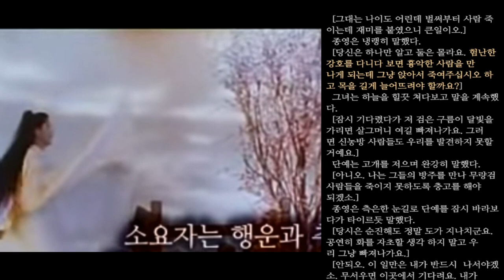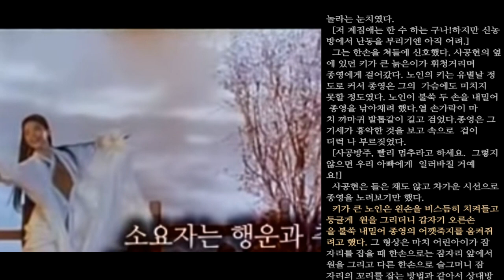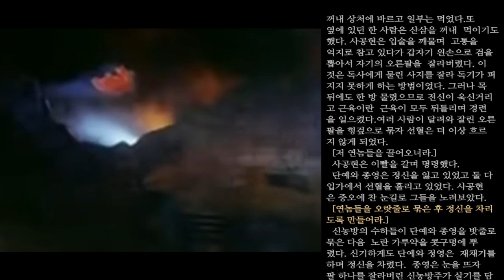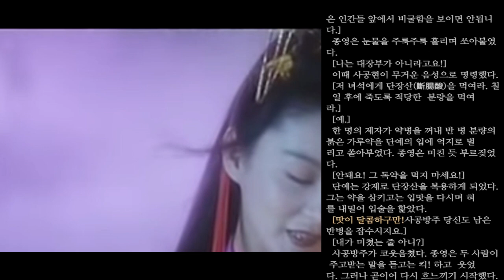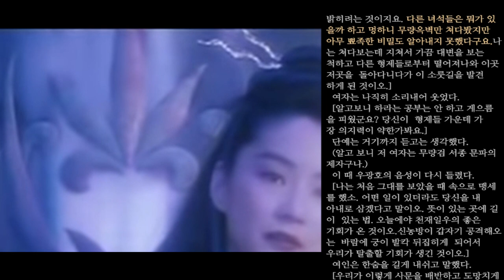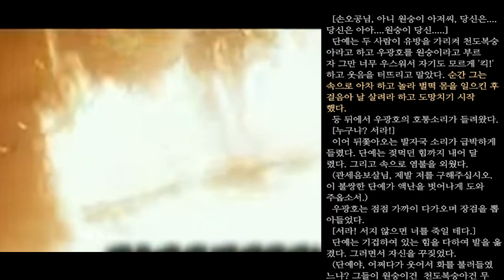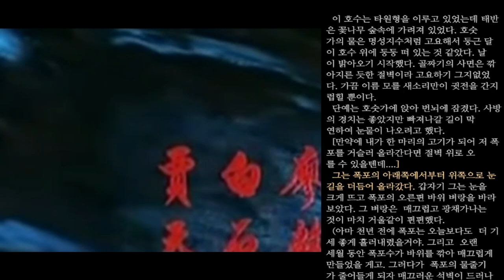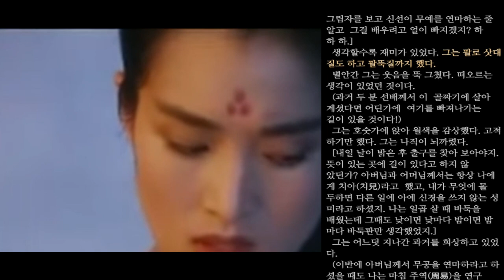천룡팔부 2 점점 흥미진진해지는 김용 무협소설 추천 오디오북 2편